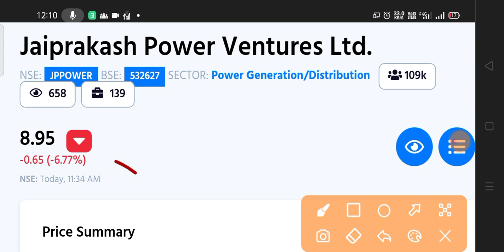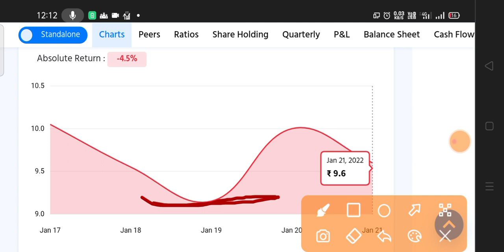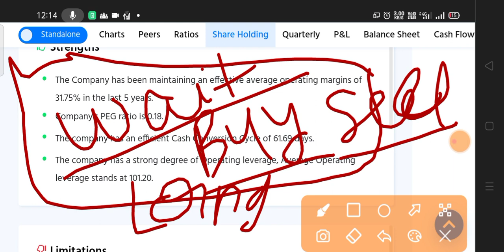Jp power share latest news 🔴 jp power stock 🔥 penny stock to buy now 🔴 Jaiprakash power ⚫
Top 5 Penny Stocks for February , Best Penny Shares to Buy Now , Strong Penny Stocks to Buy Today